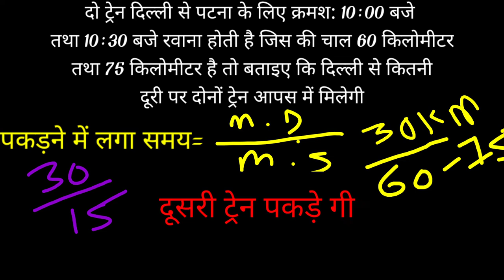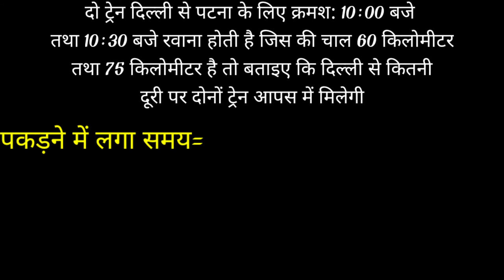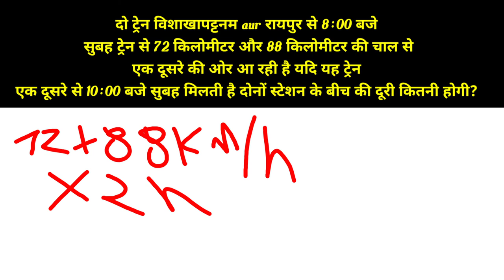Speed time And distence|| Time & Work|| रेलगाड़ी से संबंधित सवाल| trains Related Quations, distance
train , time And distence,work and time, pipe and tanki, रेलगाड़ी से संबंधित सवाल, work and time,,

time&work,time & distence,pipe & cistern, समय चाल और दूरी, age relationship, percentage, short trick,

पटवारी छात्रावास अधीक्षक की तैयारी कैसे करें तो इस वीडियो को जरूर देखिए गणित और रिजनिंग ,

की तैयारी करना चाहते हो तो इस वीडियो को जरूर फॉलो करें,

cg police Bharti Vacancy 2021, police Bharti, police vacancy recruitment,SI police New Vacancy 2021,,

persentageshorttrickbyrupeshsir
persentage% short trick by rupesh sir
प्रतिशत पर आधारित by rupesh sir

PERCENTAGEpradharitquationsolveofpersentagtypes|

short trick by age prablm maths education by rupesh sir,
short trick by rupesh, persentagemathseducation

short trick by persentage in  by rupesh sir,

 my channel= maths education

मेरे सभी वीडियो को एक बार देख ले ताकि तो किसी वीडियो को बार-बार देखने की आवश्यकता नहीं इस वीडियो में बेसिक कंसेप्ट के साथ समझाया गया है एवं शॉर्टकट ट्रिक भी बताया गया है तो दोस्तों को अपना वीडियो शेयर जरूर करें
rupesh sir ,

अगर वीडियो को सर्च में लाना है फर्स्ट में तब यह कर लो तो यूट्यूब में फर्स्ट पेज पर आ जाएगा माय वीडियोस

maths education solutions by persentage,